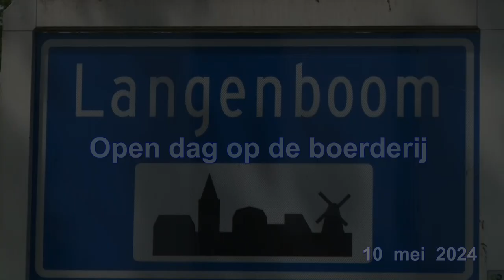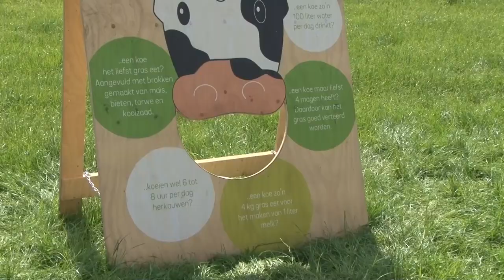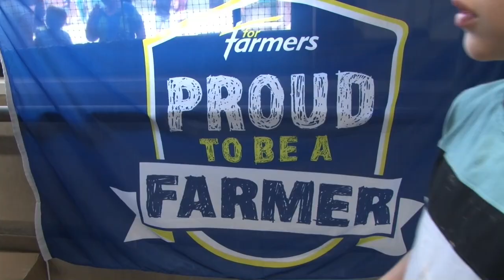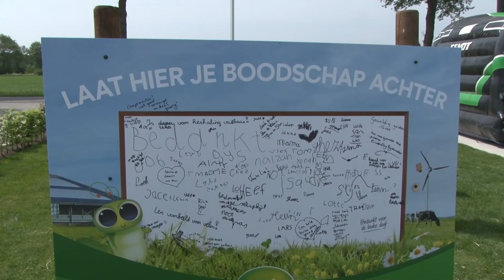2024 05 13 open dag Boerderij Langenboom